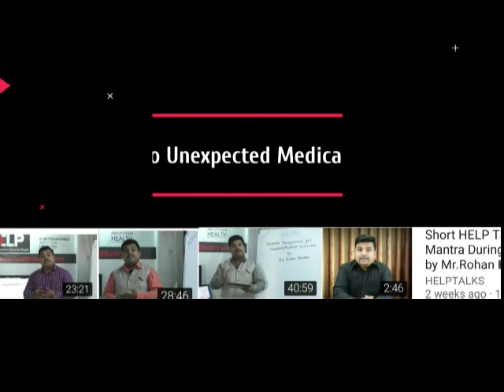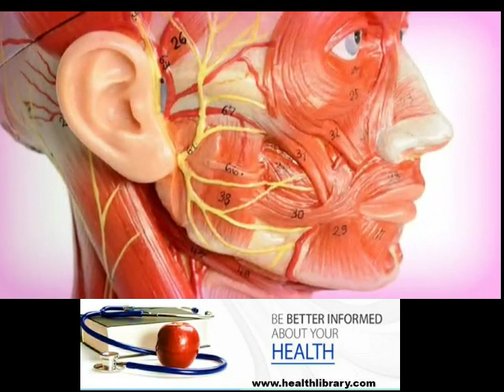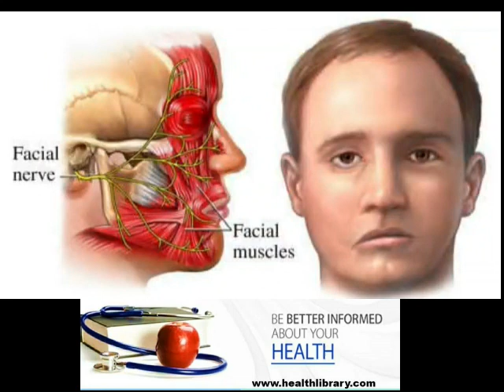Short HELP Talk: Solutions to Unexpected Medical Problems by Mr Rohan Homkar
This video is a talk by Mr.Rohan Homkar on 7 June, 2020.